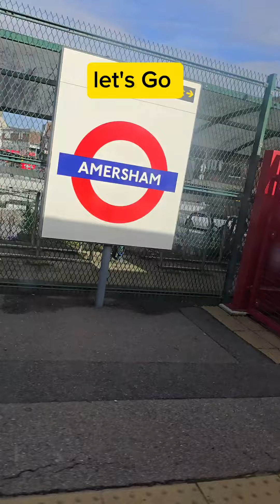Let's Go To This Beautiful City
Travelling to the London City